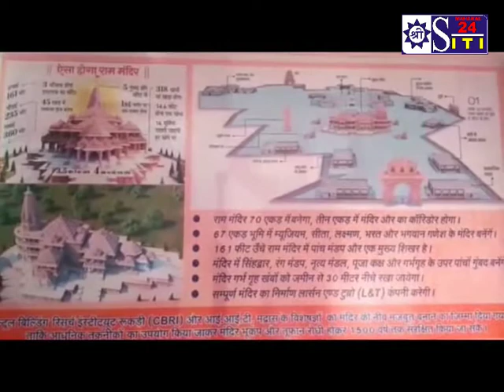अयोध्या में राम मंदिर निर्माण के लिए उज्जैन के संघ के कार्यकर्ता वार्डस्तर पर राशि एकत्रित कररहे है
Siti24Ujjain
राष्ट्रीय स्वयंसेवक संघ कार्यकर्ता अयोध्या में भव्य राम मंदिर के निर्माण के लिए सहायता निधि इक्कट्ठा करने को लेकर उज्जैन में अलग अलग जगह  राम जन्म भूमि मंदिर निर्माण निधि साग्रहन अभियान के तहत केंद्र खोले जा रहे है। इन्दोर रोड पर भी नए केंद्र की शुरुआत संत महात्मा की उपस्थिति मैं की गई। राजेन्द्र नगर मंडल के नाम से केंद्र खोला गया है।

 तराना के विधायक महेश परमार ने साथियों के साथ मिलकर 21 हजार रुपयों की राशि रामजन्म भूमि मंदिर निर्माण के लिए प्रेषित की है।

तराना  विधायक महेश परमार ने कहा कि भगवान श्रीराम हमारे आराध्य देव है देशवासियों के लिए बड़े सौभाग्य की बात है कि राम मंदिर का निर्माण हो रहा है हर देश वासियों के लिए  सौभाग्य की बात है। मैं और मेरा परिवार भगवान राम की पूजन अर्चन करते हैं यह राजनीति का मामला नहीं है कांग्रेस पार्टी भी भगवान राम को मानती है हिंदू होने के नाते भगवान राम ने मेरी आस्था है कांग्रेस पार्टी ने कभी किसी धर्म को नहीं बांटा है यह भाईचारे का मामला है हर धर्म के लोग प्रभु राम को मानते हैं सर्वोच्च न्यायालय का जो फैसला आया था उसको पूरे देश ने माना है यह गर्व की बात है। कांग्रेस पार्टी के सभी लोग धर्म से जुड़े हुए हैं कांग्रेस की विचारधारा जोड़ने की है और भाईचारे की है मंदिर बनने से एक बार फिर देश सोने की चिड़िया बनेगा